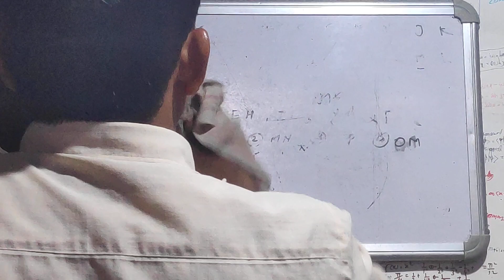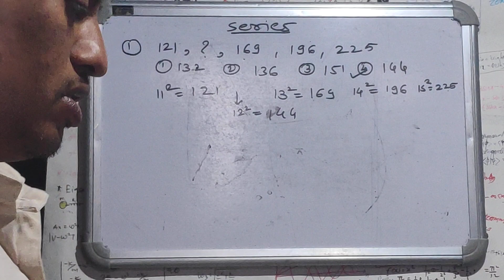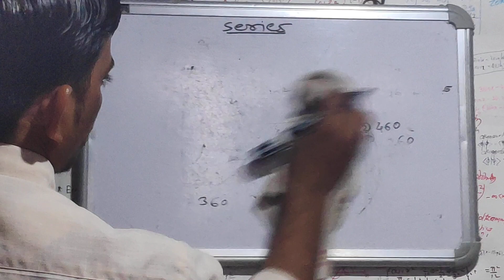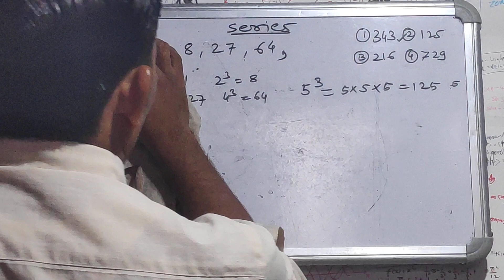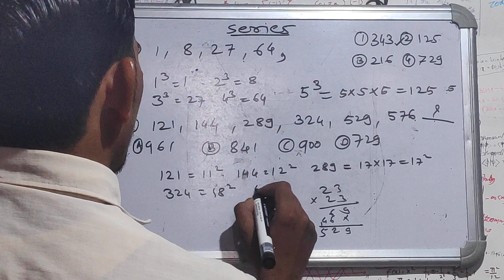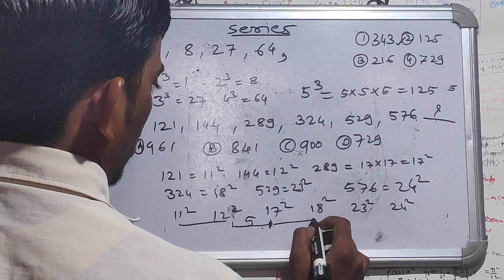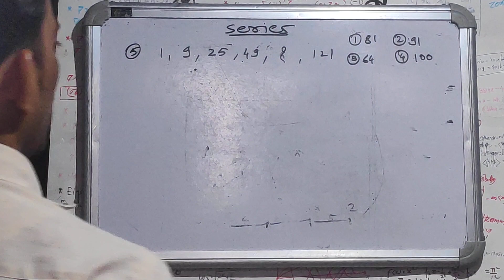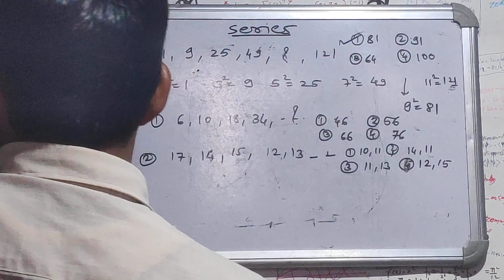series for all gov exam